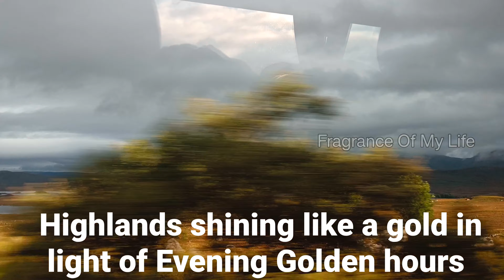Scotland Highlands -Ballachulish Bridge to Inveruglas🚌 Loch Tulla Viewpoint | Three Sister Viewpoint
London Tamil Vlog channel
Scotland trip in mantra tours
Scotland tour in mantra tours
Scotland trip in mantra Holidays and tours
Scotland tour in mantra hoildays and tours
Tamil Channel in London
Uk Tamil vlog